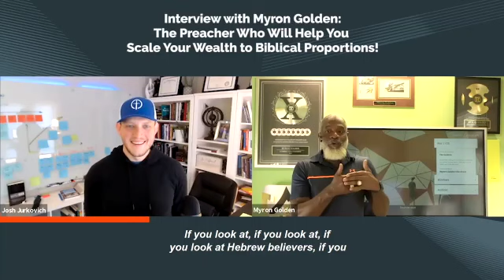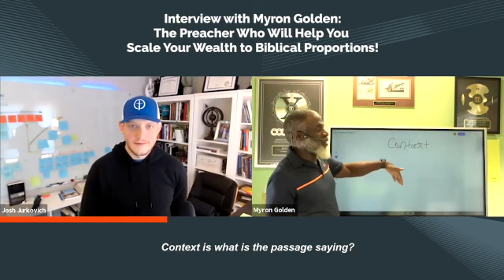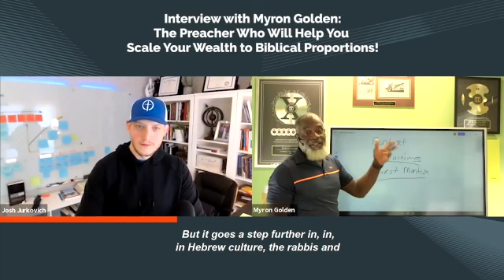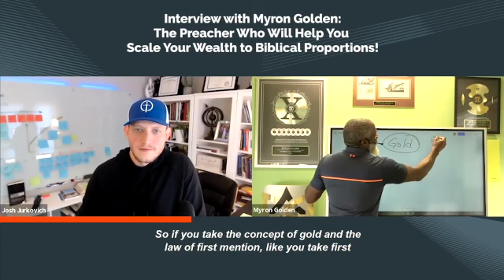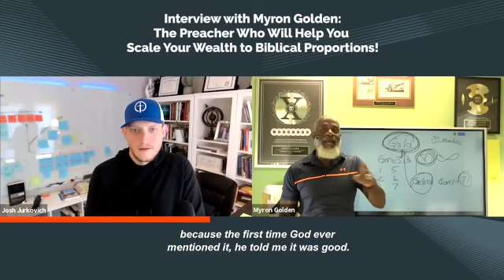The law of context / Dr Myron Golden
My #1 Recommendation for Earning
🤑Your millionaire shortcut here🤑

From The Trash Man To The Ca$h Man By Myron Golden

🤑 WANT TO START YOUR  BUSINESS?  STRATEGY AND TACTIC, MAKE MUCH AS $$$$$$/MONTH AS A BEGINNER. 🤑

★☆★ Roenter ★☆★